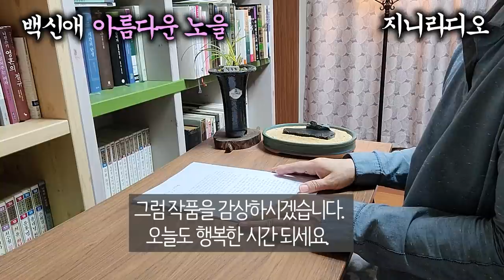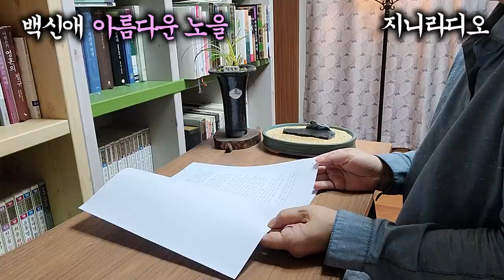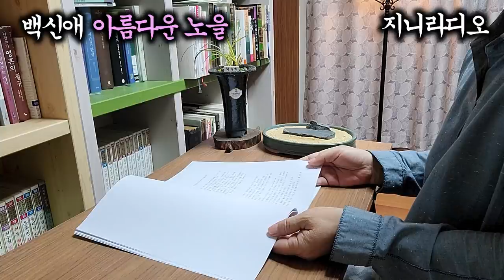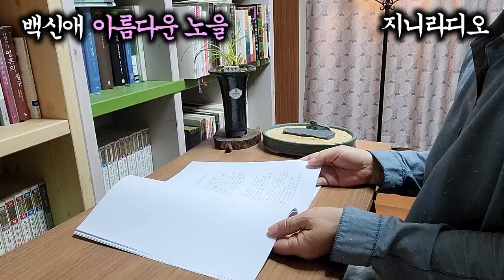30대 미망인과 19세 소년의 순수한 연정/ 백신애 '아름다운 노을'/ [책읽어주는여자] [오디오북 ][지니라디오]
*작품명; 아름다운 노을
*지은이; 백신애(1908~1939)

  소개해 드릴 작품은요, 근대문학작가 백신애의 ‘아름다운 노을’입니다.
  백신애는 1908년 경북 영천 출신이며 일제강점기에 민족이 겪은 가난의 고통을 섬세하게 그려낸 작가로 알려져 있습니다. 대표작에는 ‘꺼레이’, ‘적빈’, ‘아름다운 노을’ 등이 있습니다.
  ‘아름다운 노을’은 작가 사후에 발표된 작품으로써, 30대 중반인 미망인과 19살 소년 사이의 애정과 갈등을 그린 중편소설입니다. 두 사람의 연정은 예기치않게, 전혀 엉뚱한 대상에게서 불쑥 찾아들어 이러저도 저러지도 못하고 갈등에 휩싸이고, 두 사람은 슬기롭게 감정을 다스리려 노력합니다. 소년을 잊지 못하는 미망인의 애끓는 심중은 오직 저물어가는 아름다운 노을을 위안으로 소년의 행복을 기원합니다.